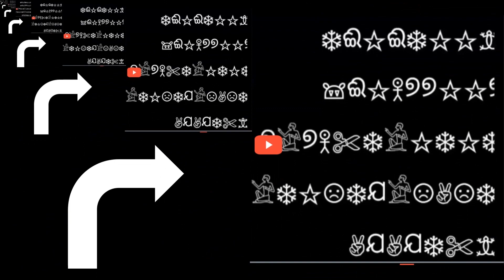Numbers Comparison 0 to 𝐏𝐥𝐚𝐜𝐞 Part4